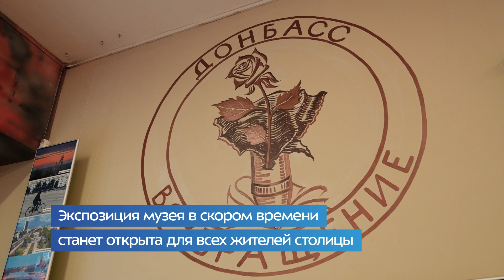В России открылся первый школьный музей СВО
В школе № 1164 открылся первый в России музей, посвященный спецоперации — «Донбасс. Возвращение». В музее представлены личные вещи бойцов, снаряжение, снимки донецких фотографов. Сбором экспозиции и экскурсиями занимаются сами ученики школы. Как у них это получается, смотрите в нашем видео!